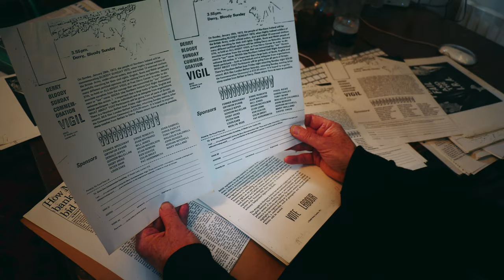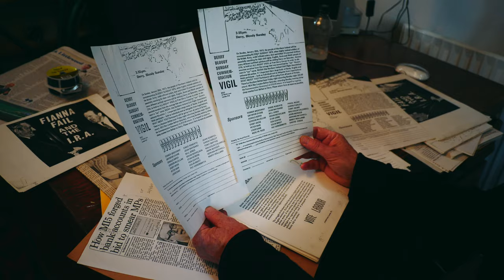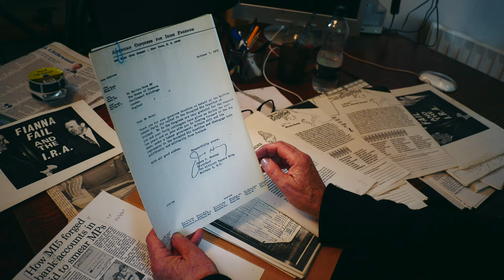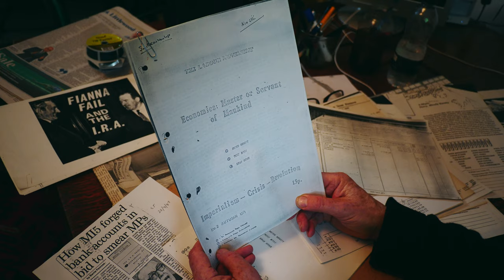MI5 and IRD Forgeries - Robin Ramsay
Robin Ramsay editor of Lobster Magazine goes through his collection of MI5 and IRD forgeries targeting UK Labour Party politicians. Extra from The Man Who Knew Too Much documentary.

Sign up to the newsletter and be the first to hear about upcoming releases